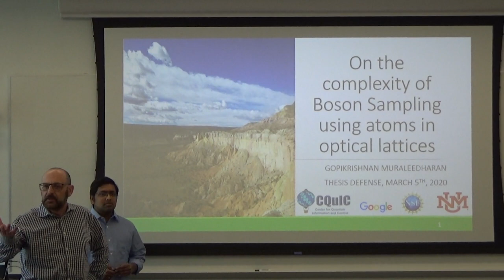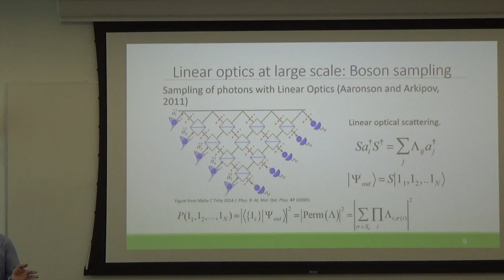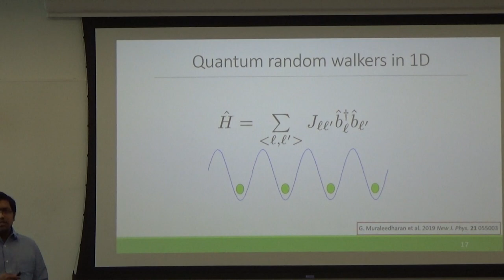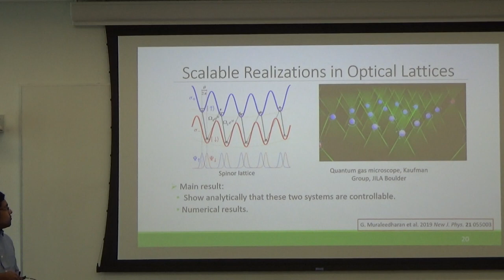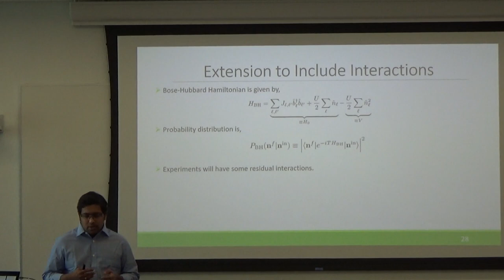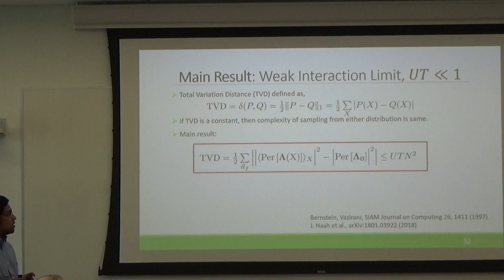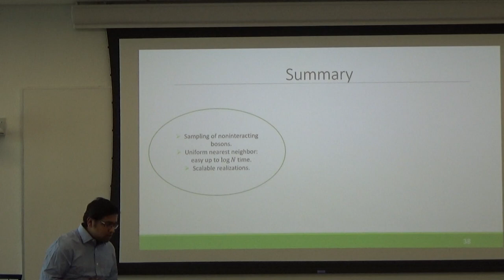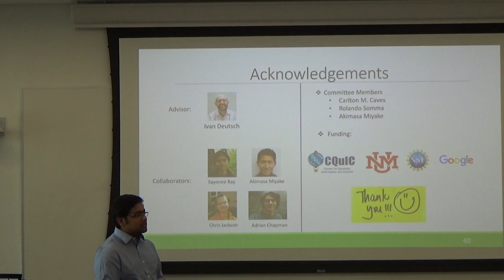My PhD defense video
Hello all, I just want to share my Ph.D. thesis defense video. I hope you find it very informative.